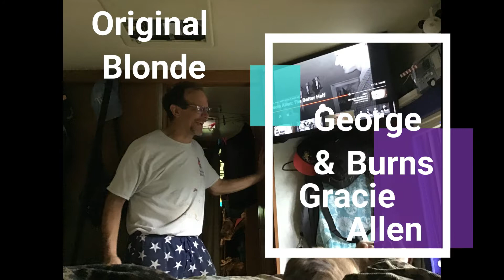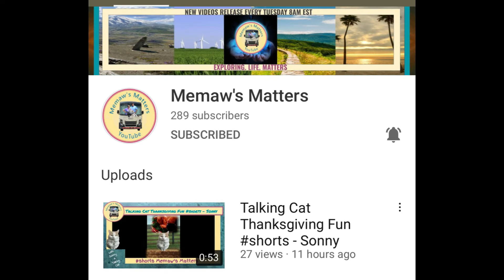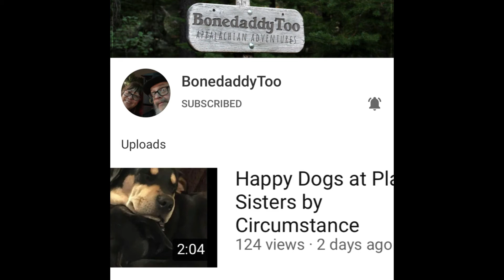Laughing with Burns & Allen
711 Dolly Parton Parkway #6091